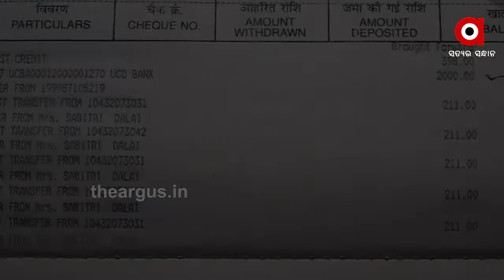ଖାଇଗଲେ ପାଇଖାନା ଟଙ୍କା|TheArgus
ଖାଇଗଲେ ପାଇଖାନା ଟଙ୍କା । ପିସି ପାଇଁ ଅଟକିଛି ହକର ଟଙ୍କା । ଖର୍ଚ୍ଚ ପାଣି ନ ଦେବାରୁ ହିତାଧିକାରୀଙ୍କୁ ମିଳୁନି ବକେୟା ଟଙ୍କା । ପୁରା ଟଙ୍କା ବଦଳରେ 2 ହଜାର ଦେଇ ଚୁପ୍ ସିଏମସି ...